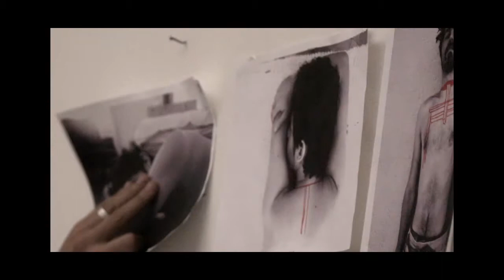Daniel Domig - Land Salzburg-Preisträger-Portrait 2009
Video Portrait über Daniel Domig, das anlässlich seines Jahresstipendiums für Bildende Kunst des Landes Salzburg 2009 gemacht wurde.

Im Auftrag von Kultur Land Salzburg